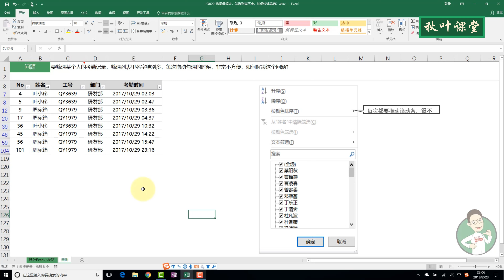Excel 教学 - 数据量超大，筛选列表不全，如何快速筛选？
➜ 练习文档